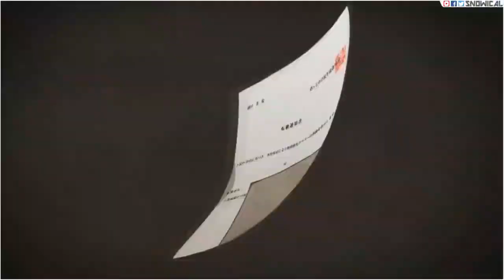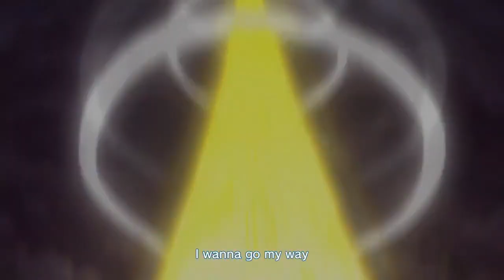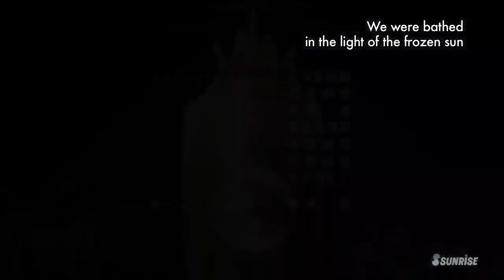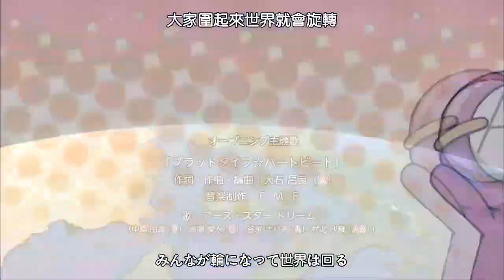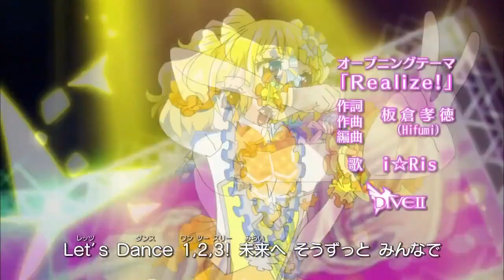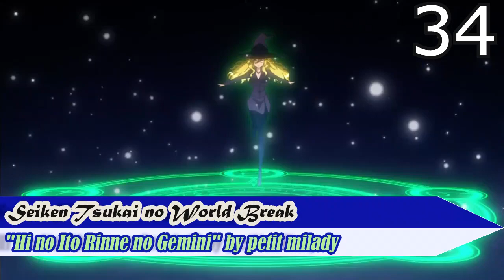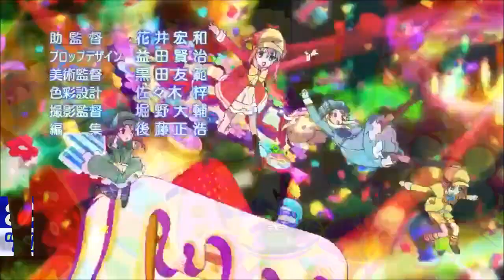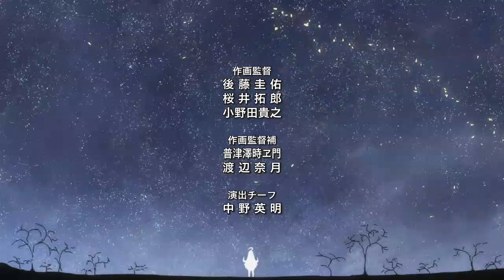All Openings TV Anime Winter 2015 (47 openings)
Como es tradición en SincroAnime ponemos un vídeo con todos los openings que se estrenaron en el año, para que no desesperen en el proceso ponemos este primer vídeo correspondiente a la temporada de invierno 2015.

Recuerden que solo ponemos openings que se estrenaron durante esa temporada, animes que conservaron su opening de otra temporada no están aquí, ejemplos Naruto o One Piece. Otra aclaración es que solo se pondrán openings de series televisadas y no de películas, ovas, ni onas. Finalmente se deja el listado con el nombre de cada serie y cada opening.

Sin más disfruten el vídeo y no olviden dejar sus comentarios sobre cual fue su favorito.

01. Absolute Duo "Absolute Soul" by Konomi Suzuki
02. Akatsuki no Yona #2: "Akatsuki no Hana" by Cyntia (eps 15-23)
03. Aldnoah.Zero 2nd Season "&Z" by SawanoHiroyuki[nZk]:mizuki (eps 2-10)
04. Ansatsu Kyoushitsu #1: "Seishun Satsubatsu-ron" by 3-nen E-gumi Utatan [Mai Fuchigami, Aya Suzaki, Nobuhiko Okamoto, Ryota Osaka, Shintaro Asanuma] (eps 1-6, 9-11)
05. Binan Koukou Chikyuu Bouei-bu LOVE! "Zettai Muteki☆Fallin' LOVE☆" by Chikyuu Bouei-bu (eps 2-11)
06. Cross Ange: Tenshi to Ryuu no Rondo #2: "Shinjitsu no Mokushiroku" by Yoko Takahashi (eps 13-25)
07. Death Parade "Flyers" by BRADIO
08. Doamaiger D "Ike! Bikkuri Doamaiger D" by Yoshida Oolangta
09. Dog Days'' "No Limit" by Nana Mizuki
10. Durarara!!x2 Shou "HEADHUNT" by OKAMOTO'S
11. Fairy Tail (2014) #4: "BREAK OUT" by V6 (eps 40-51)
12. Garo: Honoo no Kokuin #2: "B.B." by JAM Project (eps 13-24)
13. Go! Princess Precure "Miracle GO! Princess Precure" by Karin Isobe
14. Gundam Build Fighters Try #2: "Just Fly Away" by EDGE of LIFE (eps 14-)
15. Gundam: G no Reconguista #2: "Futari no Mahou" by May J. (eps 14-)
16. Isuca "Never say Never" by Afilia Saga
17. JoJo no Kimyou na Bouken: Stardust Crusaders - Egypt-hen "JoJo - Sono Chi no Kioku: end of THE WORLD" by JO☆STARS～TOMMY, Coda, JIN～ (eps 1-2, 4-10, 12-15, 17-24)
18. Junketsu no Maria "Philosophy of Dear World" by ZAQ (eps 2-12)
19. Juuou Mujin no Fafnir "FLYING FAFNIR" by TRUSTRICK (Sayaka Kanda & Billy)
20. Kamisama Hajimemashita◎ "Kamisama no Kamisama" by Hanae
21. Kantai Collection: KanColle "Miiro" by AKINO with bless4 (eps 2-12)
22. Kareshi wa Hammerhead Shark "Kareshi wa Hammerhead Shark" by Lisa Melody
23. Ketsuekigata-kun! 2 "Blood Type☆Heart Beat" by Earth Star Dream
24. Koufuku Graffiti "Shiawase ni Tsuite Watashi ga Shitteiru Itsutsu no Houhou" by Maaya Sakamoto
25. Kuroko no Basket 3rd Season #1: "Punky Funky Love" by GRANRODEO (eps 1-12)
26. Magic Kaito 1412 #2: "Ai no Scenario" by Chico with HoneyWorks (eps 13-24)
27. Minna Atsumare! Falcom Gakuen SC "Go Fight" by Falcom Sound Team jdk
28. Nanatsu no Taizai #2: "Seven Deadly Sins" by MAN WITH A MISSION (eps 13-23)
29. Pokemon XY #3: "Getter Bang Bang" by Tomohisa Sakou (eps 55-93)
30. PriPara #3: "Realize!" by i☆Ris (eps 27-38)
31. Q Transformers: Kaette Kita Convoy no Nazo "physical" by OLDCODEX
32. Rolling☆Girls "Hito ni Yasashiku" by THE ROLLING GIRLS (Ari Ozawa, Rina Hidaka, Risa Taneda, Yumiri Hanamori) (eps 2-11)
33. Saenai Heroine no Sodatekata "Kimiiro Signal" by Luna Haruna
34. Seiken Tsukai no World Break "Hi no Ito Rinne no Gemini" by petit milady
35. Sengoku Musou "Sen: Ikusa" by Wagakki Band
36. Shigatsu wa Kimi no Uso #2: "Nanairo Symphony" by Coala Mode. (eps 12-22)
37. Shinmai Maou no Testament "Blade of Hope" by sweet ARMS
38. Shirobako #3: "Takarabako -TREASURE BOX-" by Masami Okui (eps 13-22)
39. Shounen Hollywood: Holly Stage for 50 "HOLLY TRIP" by Shounen Hollywood [Kakeru Kazama (Ryota Ohsaka), Ikuma Amaki (Tetsuya Kakihara), Kira Sakeki (Daiki Yamashita), Daiki Tomii (Shouta Aoi), Shun Maiiyama (Kensho Ono)]
40. Soukyuu no Fafner: Exodus "Exist" by angela (eps 2-13)
41. Tantei Kageki Milky Holmes TD "MILKY A GO GO" by Milky Holmes
42. THE iDOLM@STER: Cinderella Girls #1: "Onegai! Cinderella" by Kaede Takagaki & Mika Jougasaki & Miho Kohinata & Airi Totoki & Mizuki Kawashima & Akane Hino & Sachiko Koshimizu & Mayu Sakuma & Koume Shirasaka
43. THE iDOLM@STER: Cinderella Girls #2: "Star!!" by CINDERELLA PROJECT (eps 2-6, 8-12)
44. Tokyo Ghoul √A "Munou" by österreich
45. Yoru no Yatterman "Kyokugen Dreamer" by SCREEN mode (eps 2-)
46. Yowamushi Pedal: Grande Road #2: "Remind" by ROOKiEZ is PUNK'D (eps 13-24)
47. Yuri Kuma Arashi "Ano Mori de Matteru" by Bonjour Suzuki